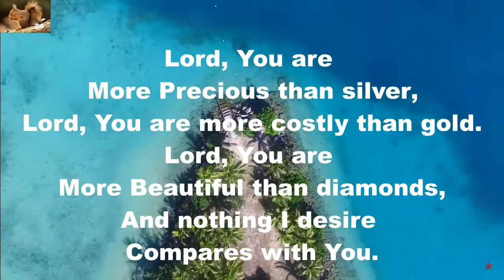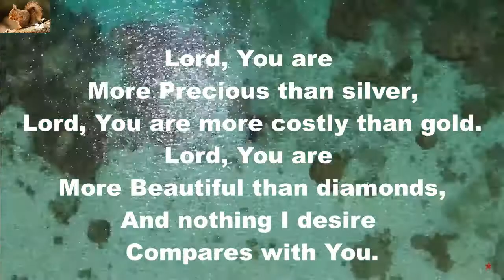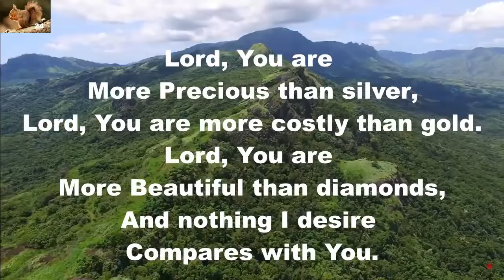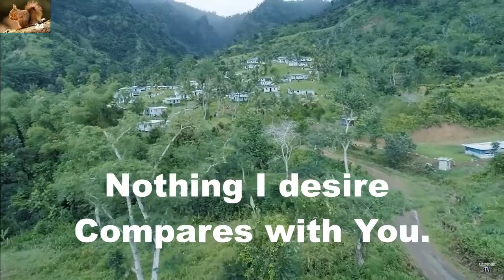Lord You Are More Precious Than Silver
Worship song.
Background: Fiji.